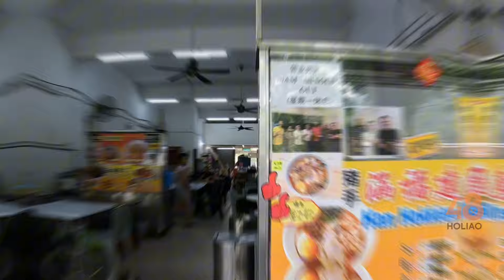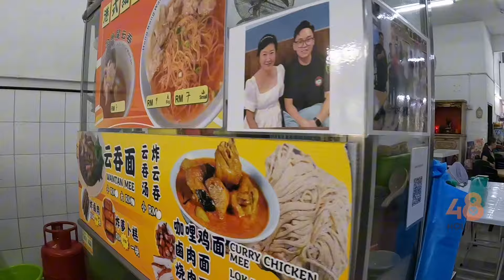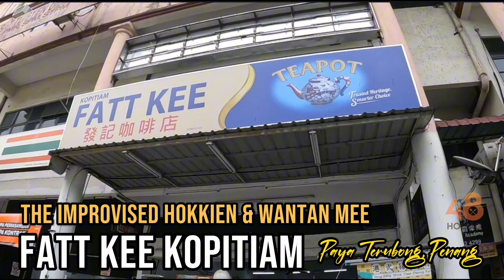The Improvised Hokkien & Wantan Mee - Fatt Kee Kopitiam, Paya Terubong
Join me on a gastronomic adventure at Fatt Kee Kopitiam in Paya Terubong, where the flavors of Hokkien Mee and Wantan Mee come alive like never before. Renowned for its revamped stalls, this hidden gem has been transformed by the innovative techniques showcased on a fellow YouTuber's program.

Indulge your senses as Han's Hokkien Mee unveils a tantalizing dish where the soup, enriched with pig hands, offers a lusciously smooth and silky texture, elevating every slurp to a delightful experience. Meanwhile, the Wantan Mee takes a unique twist with a fusion of Hong Kong Style noodles infused with the rich flavors of Penang.

Prepare to be captivated by the mastery of flavors, as these two stalls at Fatt Kee Kopitiam offer culinary excellence that's not to be missed. Whether you're a local food enthusiast or a curious traveler, these recommended dishes promise a culinary journey worth savoring.

Address: 1228-S, Jln Paya Terubung, Farlim, 11060 Air Itam, Penang
Operation Hours: 8am - 1pm (Mon Off)